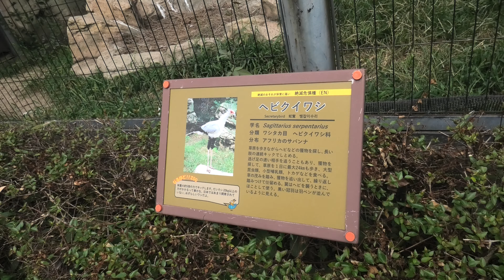ヘビクイワシ (東武動物公園) 2020年9月18日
ヘビクイワシ (東武動物公園)

『プロア』　♀　2006年6月21日生まれ
『バンダル』　♂　1997年6月17日生まれ
『パックンチョ』　♂　2015年8月9日生まれ

□ ヘビクイワシ
英名：Secretary bird
学名：Sagittarius serpentarius

■ 撮影場所
東武動物公園 (埼玉県)
TOBU ZOO